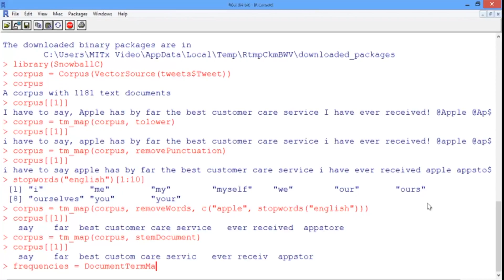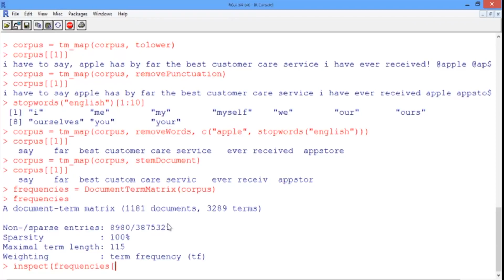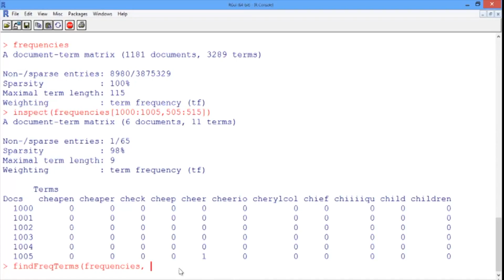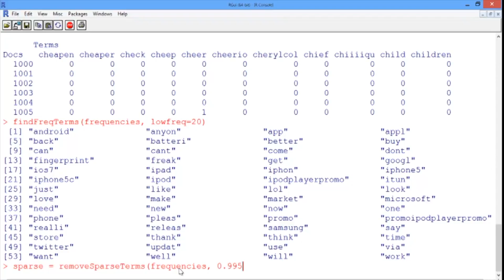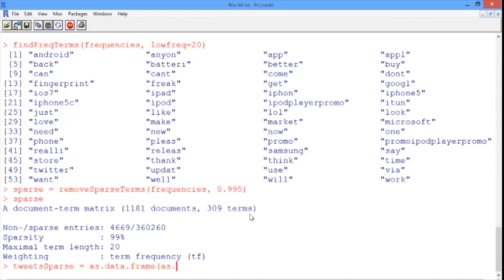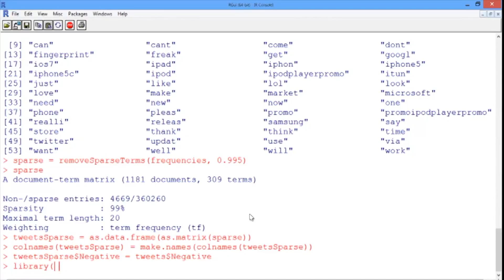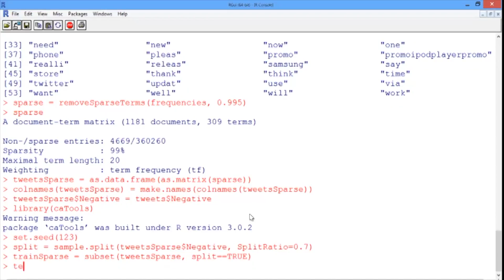5.2.10 An Introduction to Text Analytics - Video 6: Bag of Words in R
Instructor: Allison O'Hair

Extracting the word frequencies to be used for the prediction problem.